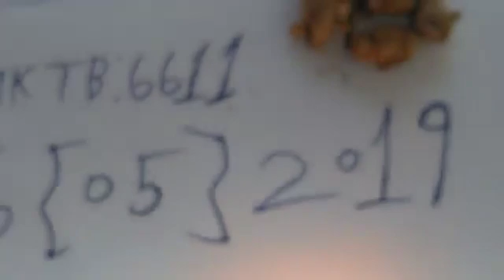Kali haldi original Kanpur